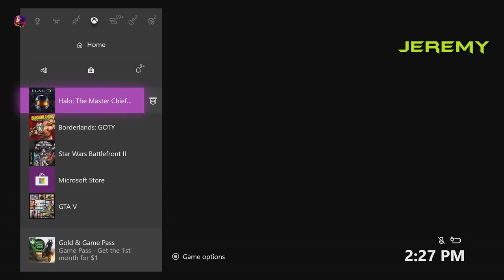WE YAP YAPIN' - Halo 2 | Let's Play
Yapyap The Destroyer has invaded the Master Chief Collection and Achievement Hunter tries out some crazy new game modes.